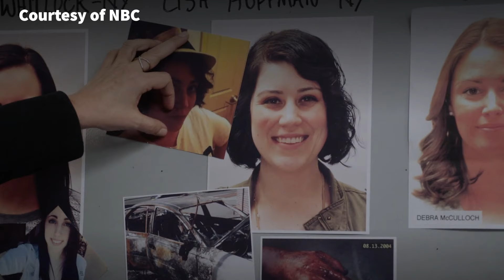The SVU and Chicago P.D. Crossover That Almost Made Benson and Voight a Couple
In this episode of Celebrity Spotlight Radio, we revisit the 2015 crossover event between Law & Order: SVU and Chicago P.D. that featured a serial killer based on Ted Bundy. We explore the plot, the characters, and the behind-the-scenes stories of this thrilling collaboration. We also discuss the possible romance between Benson and Voight, and why it never happened. Tune in to hear more about this epic crossover that shocked and entertained the fans of both shows.